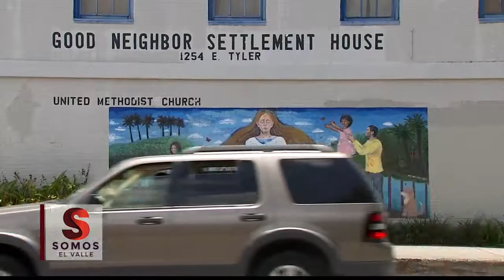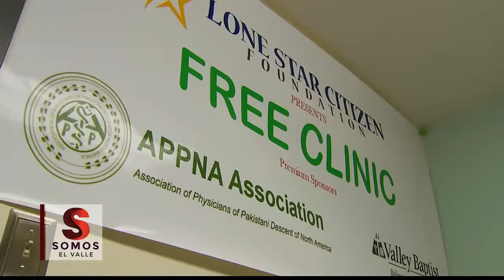Clinica de albergue en Brownsville ya no puede tratar a pacientes